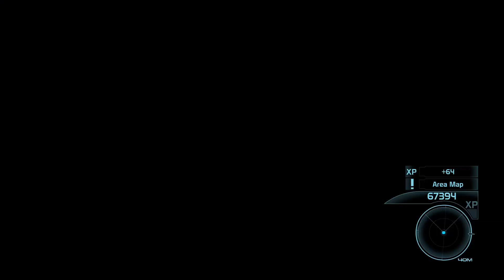G✓List : Mass Effect (Part 37) - Geth Hunting 2 : Icey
The geth extermination quest continues and i highly doubt that by the end of it we'll have ended a centuries long war. Despite that we still destroy several armies worth of geth and no doubt are wasting their resources. Where are they restocking the 2 tons of metal needed to craft every destroyer I drop in the snow?

Intro (Original)/Outro (Mania Version) : Hydrocity Zone Act 1.
Mods Used : ME1Controller & Faster Elevators